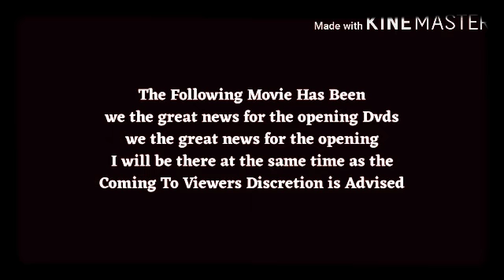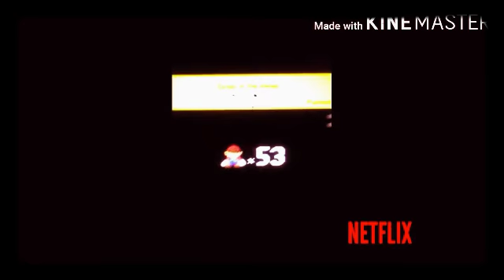Opening DVDs Opening Super Mario Maker 2